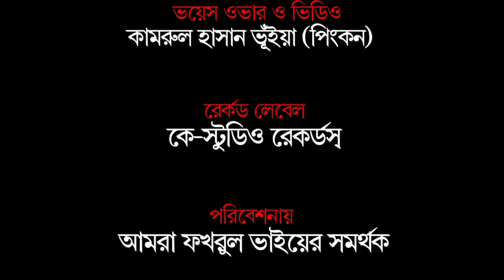Documentary video of Mujibul Hoq Mujib (MP) by K-Studio Records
Kamrul Hasan Bhuiyan
CEO & Owner
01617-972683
Our Service
Audio Recording
Video Editing
Documentary
Camera, Drone
TVC Adds ETC: